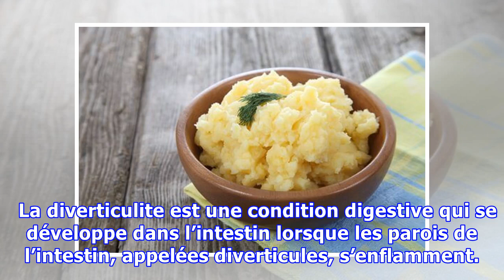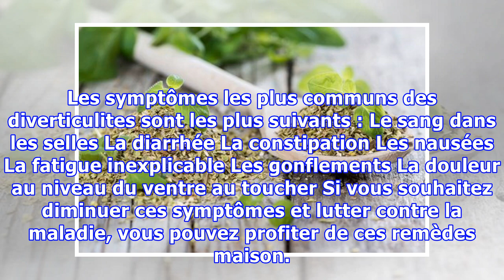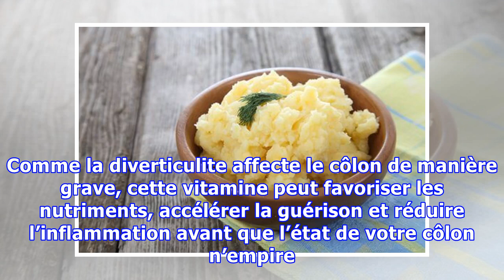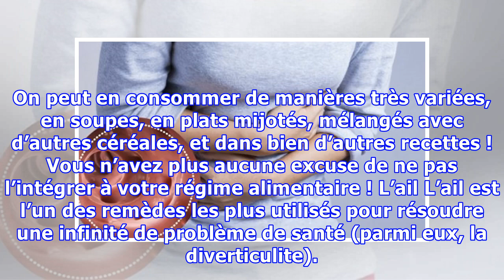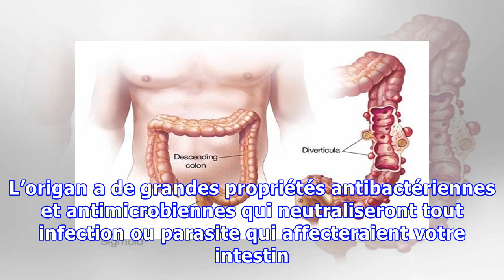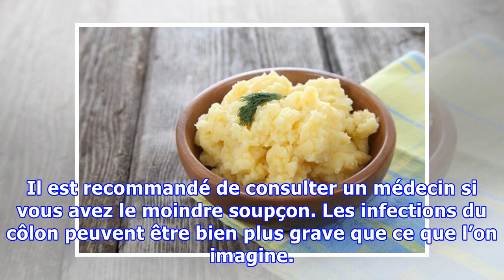Découvrez comment lutter naturellement contre la diverticulite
Découvrez comment lutter naturellement contre la diverticulite Face à la moindre suspicion de diverticulite, nous devons consulter un spécialiste pour qu'il nous prescrive un traitement, que nous pourrons associer à des aliments qui nous aident à améliorer notre condition.   La diverticulite est une condition digestive qui se développe dans l’intestin lorsque les parois de l’intestin, appelées div...